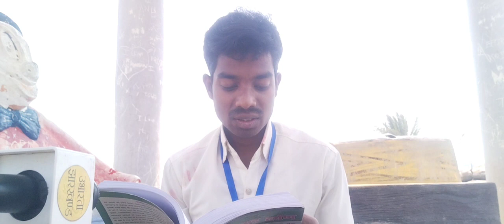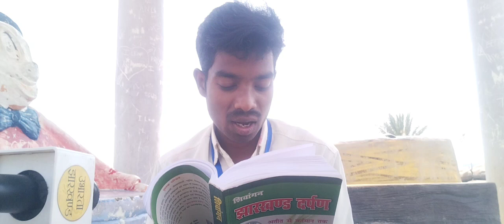1932 खतियान क्या है || 1932 khatiyan kya hai || Jharkhand ki sthaniya niti kaise Tay ki jaati Hai. !